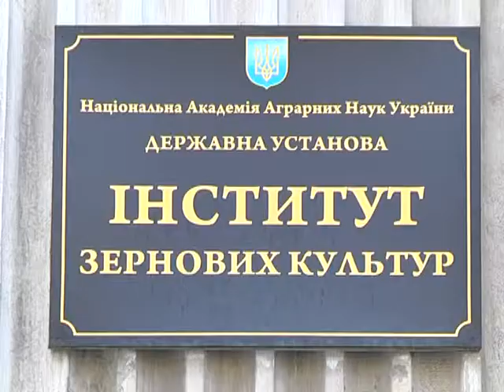Сніжна зима сприятиме врожаю зернових на Дніпропетровщині